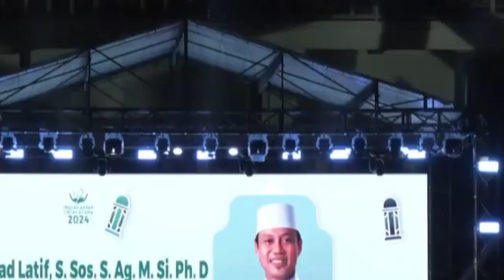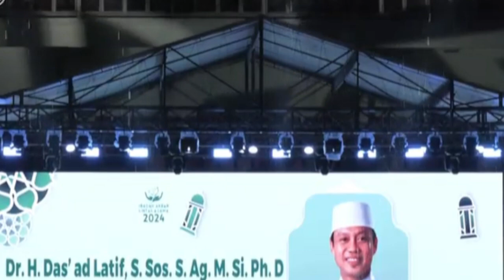IBADAH AKBAR LINTAS AGAMA MENYAMBUT PILKADA DAMAI 2024 | DR H DA'SAD LATIF S.SOS.,S.Ag.M.S.i.,PH.D